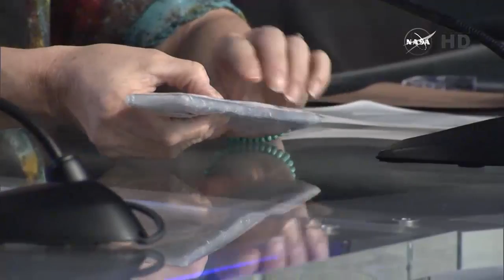SpaceX Falcon 9 CRS-6 ISS National Lab Panel